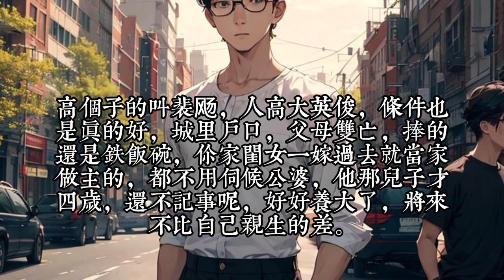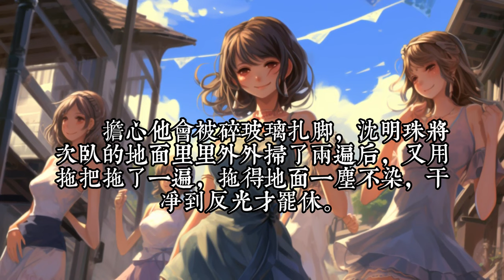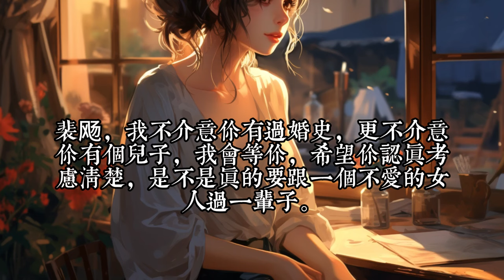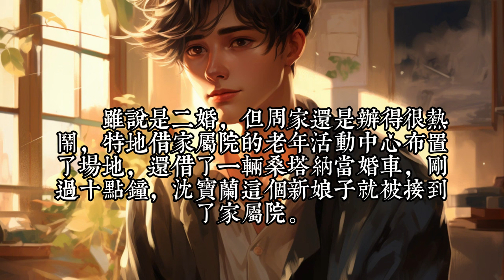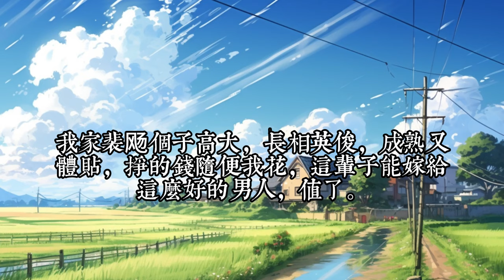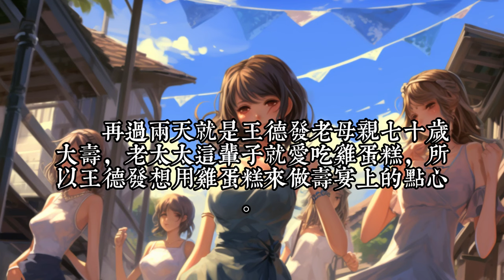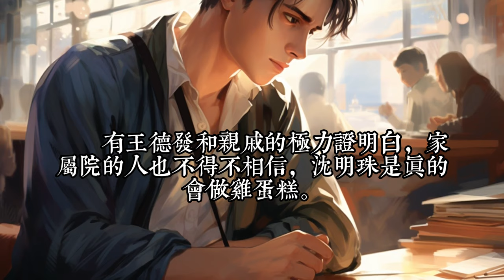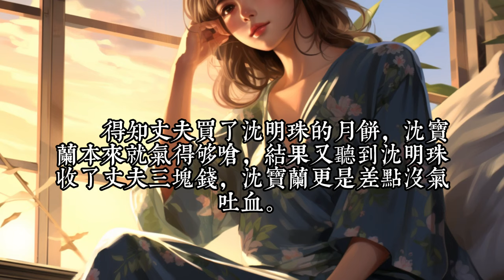《后妈对照组在年代言语带崽逆袭》1- 30 美食主播沈明珠穿成了年代文里的恶毒后妈，成了同村沈宝兰的对照组。 沈宝兰贤惠善良，对继子视若已出，原主尖酸刻薄，对继子非打即骂。